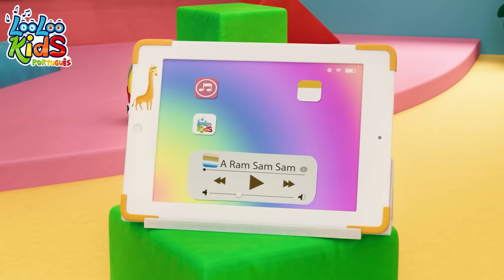1 HORA ⏰ Cinco Macaquinhos 🐵 Músicas Infantis Divertidas para Bebês - Canções Infantis Alegres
🐒🎉 Vem brincar com os "Cinco Macaquinhos" pulando na cama no canal Músicas Infantis LooLoo Divertidas! Veja o que acontece quando eles não ouvem a mamãe e caem da cama, um por um. 🎶❤️ É superdivertido aprender a contar e ver as travessuras deles! Aperta o play para rir e aprender junto. 🎵🐒💫

00:00:04 - Cinco Macaquinhos
00:02:20 - Vem, Vem, Vem Comigo
00:04:00 - Sapo cururu
00:05:34 - Cabeca, ombro, joehle e pe
00:07:01 - Instrumento Musicais
00:09:32 - Ele tem um mundo
00:11:42 - Minha abelhinha
00:13:22 - ChuChuUA
00:16:51 - A vaca Maru faz Moo
00:18:22 - Incy Wincy Spider
00:20:15 - Bath Time
00:22:33 - Cinco Pequenos Sapos
00:24:48 - Clap, clap, clap
00:26:30 - Looby Loo
00:28:41 - Coelhinhos dormindo
00:30:33 - Chocolate
00:32:30 - Yankee Doodle
00:34:15 - Esse porquinho
00:36:01 - Reme Reme O Barco
00:37:55 - Galo Garinze
00:39:18 - Sons de Animais
00:41:03 - O Senhor seu Gato
00:43:43 - A ram sam sam
00:46:17 - Musica dos Numeros
00:48:13 - O Ganso
00:49:49 - Vamos Jogar E Brincar
00:52:19 - As Formigas Marcham
00:54:38 - A-Tisket A-Tasket
00:56:21 - Vamos fazer cupcakes
00:58:54 - Emotions Song
01:01:20 - Amo as montanhas
01:03:12 - A Dona Aranha
01:04:50 - Faca um Bolo
01:05:47 - Manners Song
01:08:48 - Los Pintinhos

👇Letra da música (Cinco Macaquinhos )

Cinco macaquinhos pulando na cama
Um caiu com a cabeça no chão
Mamãe ligou pro médico e ele disse:
"Nada de macacos pulando no colchão!"

Quatro macaquinhos pulando na cama

Três macaquinhos pulando na cama

Dois macaquinhos pulando na cama

Um macaquinho pulando na cama

Nenhum macaquinho pulando na cama
Ninguém caiu com a cabeça no chão
"Coloque esses macacos de volta no colchão!"